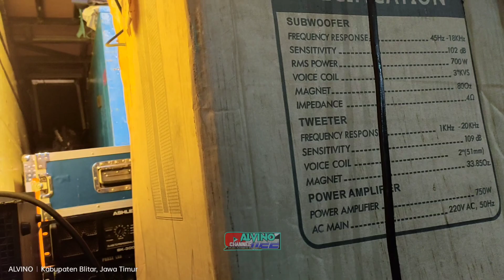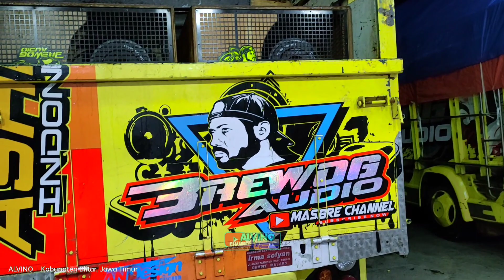Amunisi Satu Truk Siap Horegh Di Pasuruan || Tim Pitik Sayur ( Bagian Editing ) Lihat Persiapan